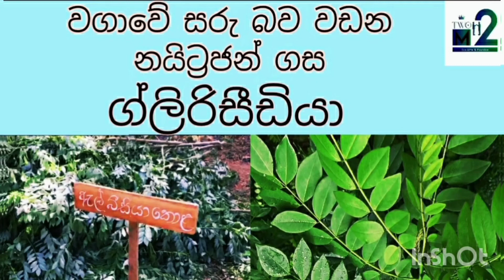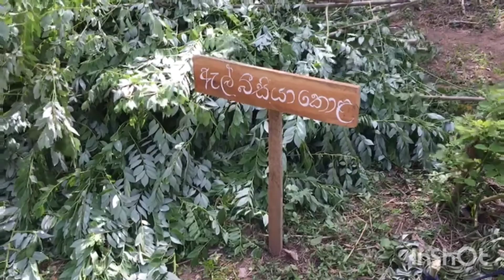and Plantation - @TwoM2 Vision 13 November 2021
ග්ලිරිසීඩියා ශාකයකින් කොල පොහොර සකස් කරගන්නා ආකාරය...
එම ශාක පත්‍ර සහ ලපටි දඩු ආදියෙහි පවතින නයිට්‍රජන් සංයුතිය නිසා කොම්පෝස්ට් පොහොර නිශ්පාදනයට සහ ශාක වර්ධනයට අවශ්‍ය පොහොරක් ලෙස යොදන ආකාරය සරලව මෙම වීඩියෝවෙන් විස්තර කෙරේ...